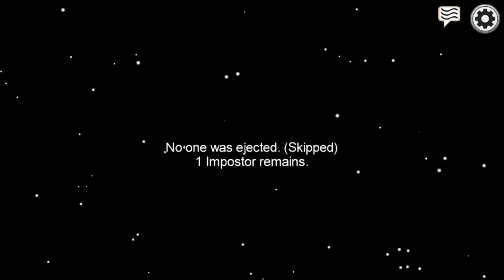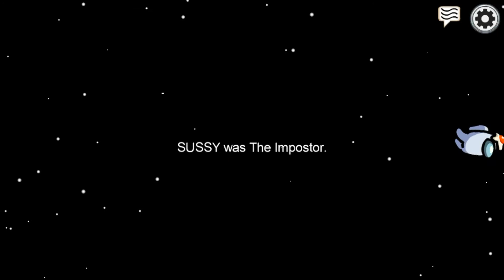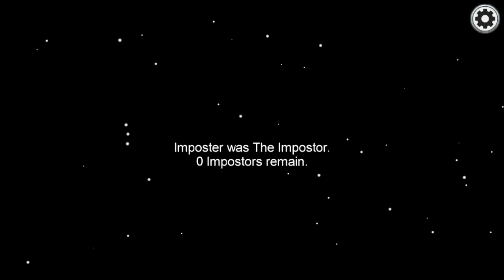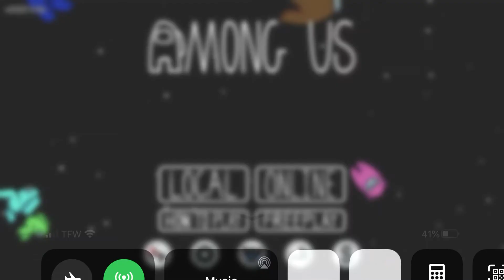Sorry about me not taking I forgot to turn on my mic enjoy!